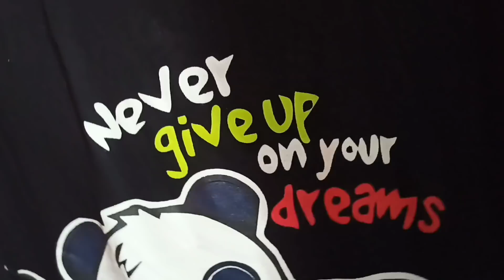School re-opening🤣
Hey, check out the products I am selling on Amazon

thank you so much for your love and support and now Today onwards I'll do daily vlog so stay tune soon 50k ✨❤️

 *For Brand Promotions and Collaborations, contact* 👇🏻👇🏻👇🏻

Life is ❤️✨